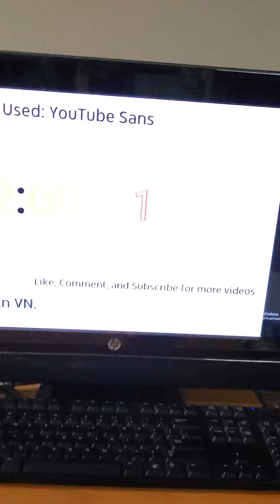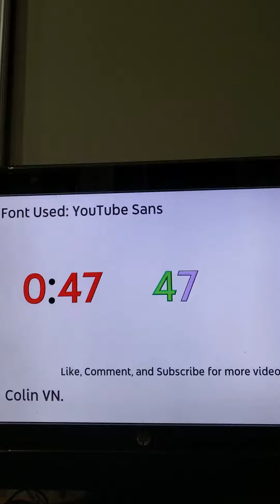2 Minute Timer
You can use this timer on your break times, your sessions, taking a nap, etc.
🧒👧 This content is made for all ages.